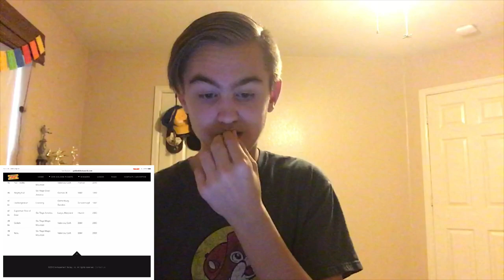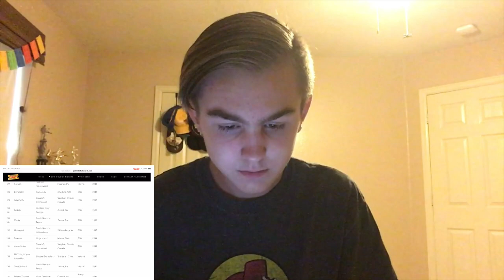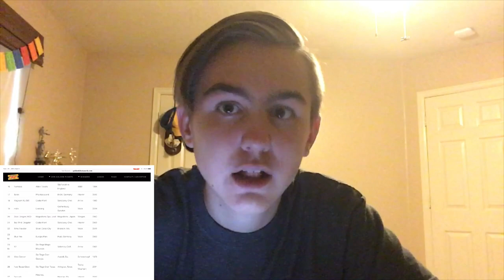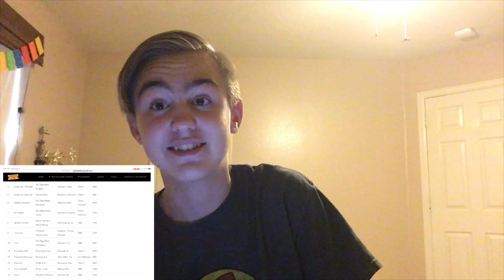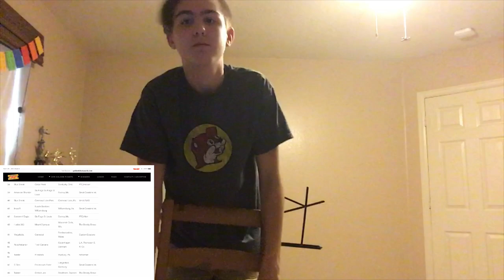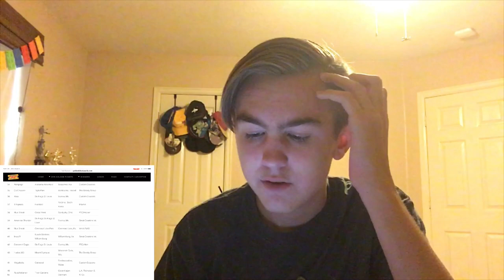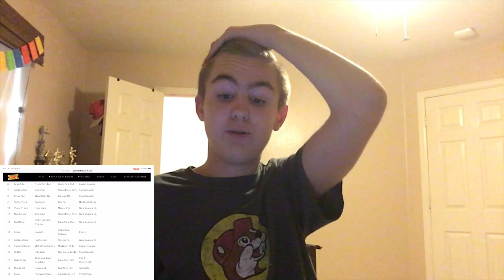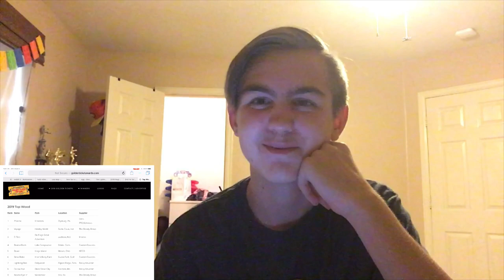GOLDEN TICKET AWARDS 2019 REACTION!!!!!!!!! — THIS LIST IS TERRIBLE | Coaster Reaction 6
As nice as I could possibly say this, that was probably the worst list I have EVER seen! Well, maybe it isn't. You'll have to watch to figure it out. OR you can just look it up right now. I hope you guys enjoy one of my best reactions YET!

Hey guys! This is the number 1 place for anything roller coasters, because I'm CoasterCraziness! I’m Tyler, a normal coaster enthusiast 🎢. I am from Texas, so I'll do lots of videos about stuff in Texas. If you like roller coasters MORE than the average person, you’re in the right place 👍! You will LOVE ❤️ my channel! I’m just starting to figure out how to do better videos and if you have any suggestions, make sure to leave them in the comments below! Peace out! ✌️